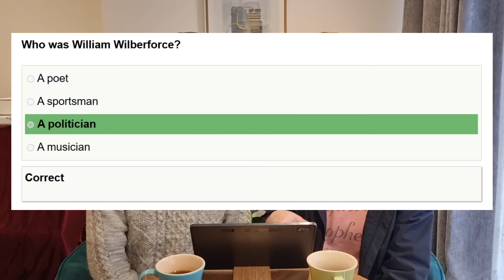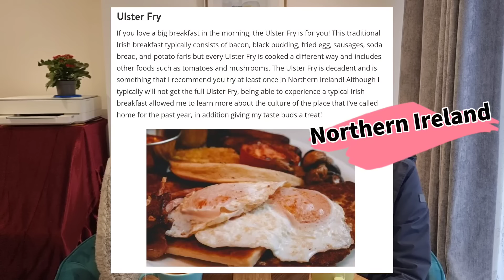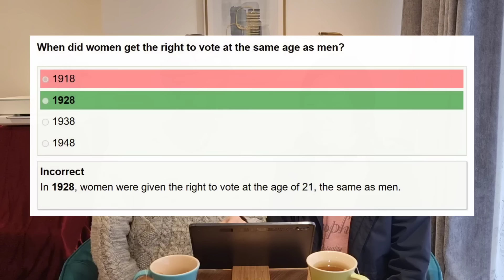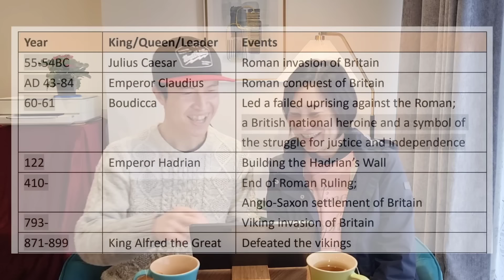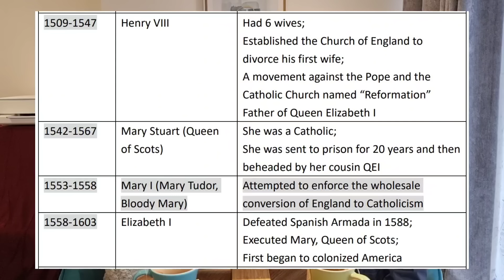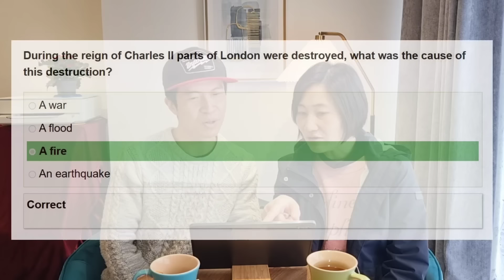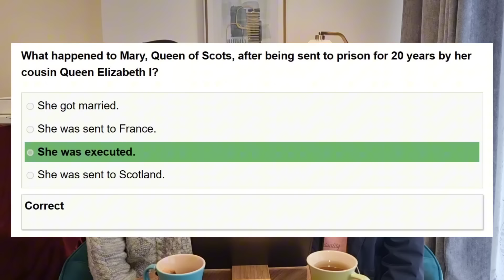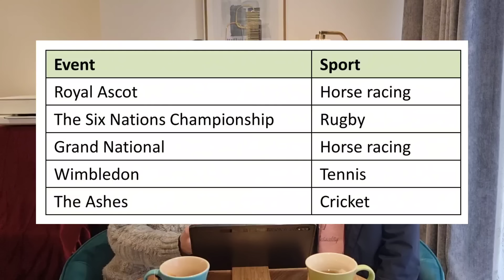[移民太複雜] 試場職員話「有BNO護照唔駛考！？」當日我做錯既題目係... ｜皇室與戰爭歷史好混亂😭 Life in the UK Test超級精讀班 (Part3最終章)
(1) [Octopus超抵用，冬天電煤費keep住大約市價6折]
未係Octopus Energy客戶要快行動，經推薦申請家居電力和煤氣服務可享50英鎊回贈，開戶後仲可以申請好受歡迎既Tracker或Agile tariffs。Octopus Energy申請開戶手續如下：
1. 按連結 )進入申請版面
2. 按要求填寫資料並於網上獲取報價及即時完成申請手續
3. 如因任何原因需聯絡職員進行申請，請說明你會使用推薦開戶回贈優惠

(2) [手機轉台先慳到錢] 呢間Lebara好抵用！佢有幾個賣點：
1. 使用Vodafone 5G網絡，覆蓋率97-99%
2. 送埋打IDD既分鐘 ，最少有100分鐘，方便打番香港處理事務，例如銀行戶口
3. 去EU免費漫遊可達30Gb，隨時起行冇難度
4. 支援Wi-Fi calling，萬一冇訊號都可以經Wi-Fi講電話
5. 支援4G calling，通話質素有保證，通話期間仍可4G上網
唔駛簽約，如果用12個月plan就會有9折，再經我既推薦連結申請頭3個月再半價，抵！我已經轉咗，大家都即按下面條link申請啦：

(3) [零成本攞Giffgaff電話sim卡] 唔駛銀行資料就免費寄去你香港/英國地址，隨時上網啟動後先開始計錢。用下面連結申請即享5英鎊回贈，宜家£10月費可享25Gb數據，首6個月仲額外送多15Gb：

(4)  [人人都用TopCashback] 經以下推薦連結首次申請成為會員，就享有£10現金回贈！(快啲申請咗先，隨時會變番£5回贈。未出發都可以，用任何一個email就可以申請。詳情請留意供應商T&Cs)：

(5) [歐遊必備Monzo Card] 張debit card係歐洲都用得，消費時直接係戶口將英鎊換成歐元扣數(好方便)，跟番Visa/Master匯率(已經幾好)。經以下推薦連結申請Monzo Bank戶口及debit card，完成一次消費(金額不限)即享5英鎊現金回贈：

(6) [英國家居寬頻50英鎊回贈] 推薦申請英國Virgin Media家居寬頻服務，你同我都有50英鎊回贈！Virgin Media提供高速可靠既寬頻服務，穩定性一流。有興趣可以用下面條referral link，完成申請可獲50英鎊回贈：